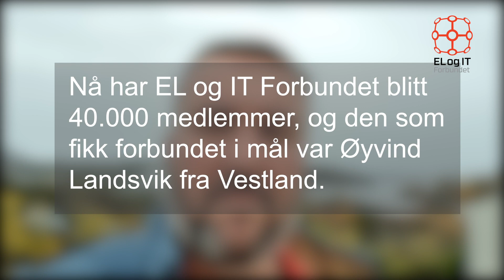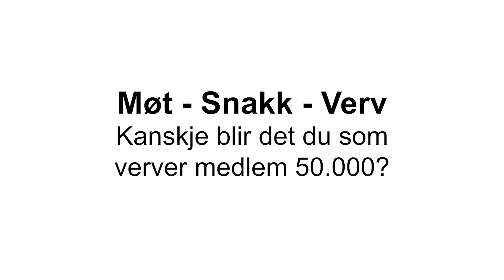Vervet medlem 40.000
Vi har blitt 40.000 medlemmer, og den som fikk oss i mål var superververen Øyvind Landsvik fra Vestland. Han har vært klubbleder i Caverion Bergen, og er i dag utegående organisasjonssekretær for Elektroarbeidernes fagforening Vestland.
Se hans råd til hvordan du kan verve medlemmer, og kanskje blir den som finner nummer 50.000.